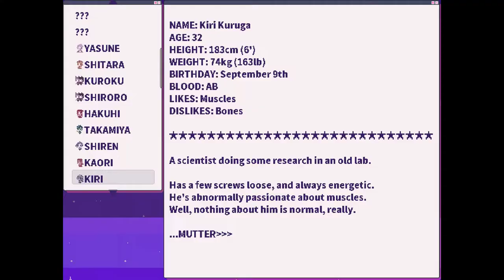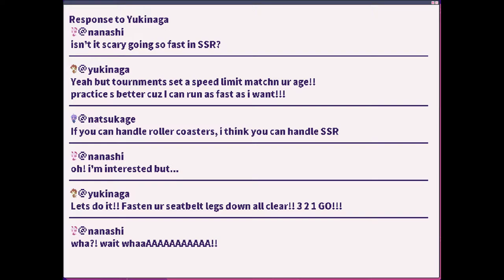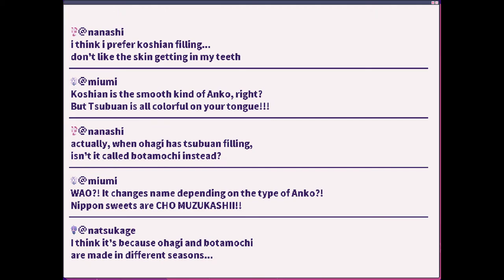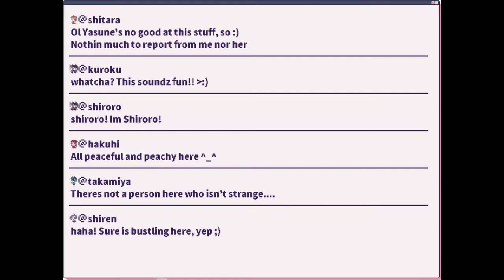No Commentary | Let's Play 1bitHeart - Part 10 [Visiting CocoAlley]